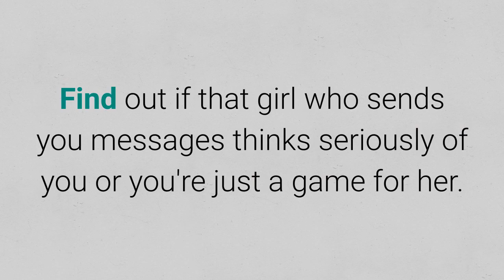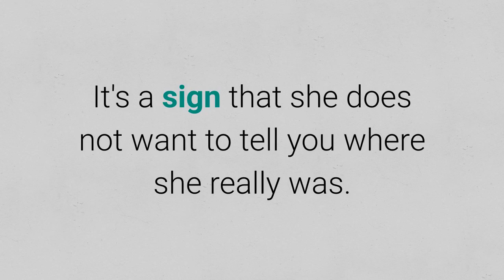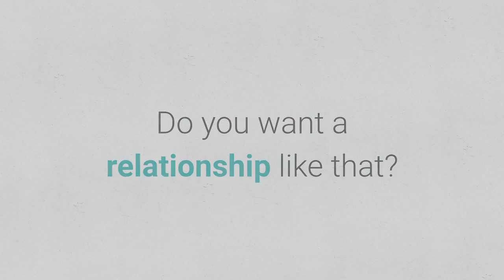Whatsapp Messages That Make You Distrust A Woman